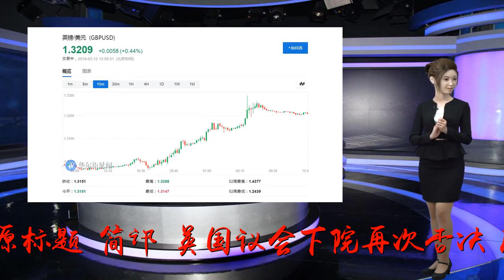简讯：英国议会下院再次否决“脱欧”协议_欧盟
谢谢！原标题：简讯：英国议会下院再次否决“脱欧”协议新华社伦敦3月12日电（记者桂涛顾震球）英国议会下院12日投票再次否决了英国政府与欧盟达成的“脱欧”协议。英国议会下院当天经过辩论，最终以391票反对、242票支持的投票结果第二次否决了“脱欧”协议。今年1月，英国议会下院曾投票否决“脱欧”协议，并要求首相与欧盟继续谈判，修改“脱欧”协议内容。根据此前协议，英国将于3月29日正式退出欧盟。（完）